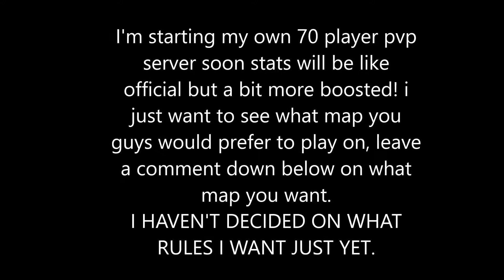ARK SURVIVAL EVOLVED - STARTING MY OWN PVP SERVER! WHAT MAP? (XBOX ONE)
LET ME KNOW WHAT MAP YOU WANT?